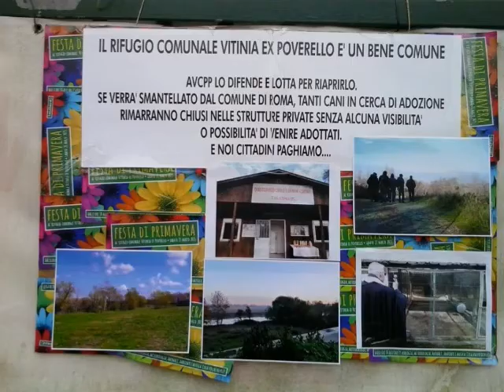SpringFest al Poverello 21 mar 2015 con i Garbasamba - Mondocaneitalia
Le note dei Garbasamba in un live suggestivo ed unico nel parco del litorale romano alla "Festa di Primavera" del Rifugio Comunale Ex Poverello di Roma! Gli amici AVCPP e gli ospiti del rifugio hanno accolto tutti i cittadini, bambini e cani di casa che hanno voluto trascorrere il solstizio di primavera in modo particolare, tutto dedicato alla natura che circonda il sito tra danze, visite al rifugio ed alla riserva, e conoscendo tutti gli ospiti a 4 zampe in cerca di casa.
AVCPP Associazione Volontari Canile di Porta Portese